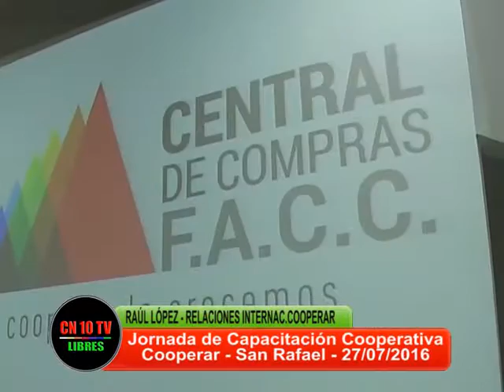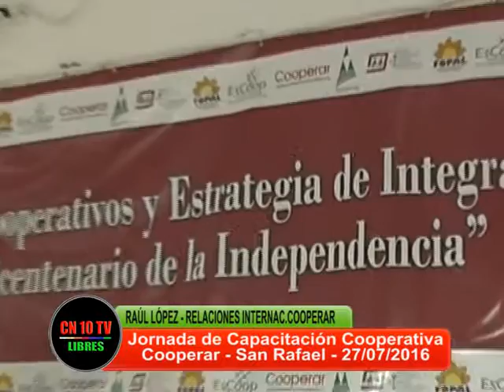EL COOPERATIVISMO TAMBIÉN SE APRENDE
Raúl López, Secretario de Relaciones Internacionales de Cooperar nos explica los objetivos y actividades de la Jornada de Capacitación Cooperativa realizada en San Rafael Mendoza, y organizada por Cooperar